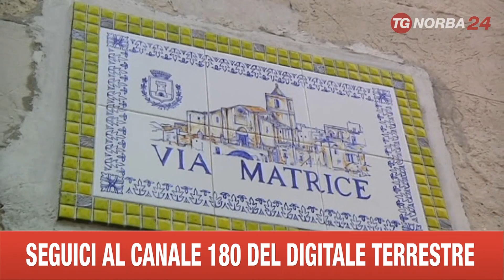GINOSA CROLLO CASE A RIDOSSO DELLA GRAVINA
CROLLO CASE A RIDOSSO DELLA GRAVINA